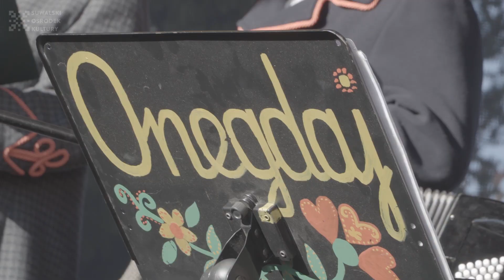XXIV Kaziuki Suwalskie 2024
Relacja wideo z XXIV Kaziuka Suwalskiego.

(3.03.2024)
Dziękujemy wszystkim wystawcom oraz artystom, którzy swoją obecnością uświetnili to wydarzenie:
solistka Ewa Kuprewicz z Żywej Wody
solistka Janina Chmielewska z Przerośli
„Sūduva” z Suwałk
„Ancyjas” z Suwałk
„Nachodne” z Sejn
„Wigranie” ze Starego Folwarku
„Uwrocie” z Suwałk
„Modry Len” z Nowinki
„Przeroślaki” z Przerośli
„Znaroku” z Przerośli
„Jezioranki” z Wiżajn
„Szuwarki” z Wiżajn
„Rospuda” z Filipowa
„Onegdaj” z Filipowa
„Pogranicze” z Szypliszk
„Szeszupa” z Rutki Tartak
„Szeszupiaki” z Rutki Tartak

Film: Zbyszek Stelmaszek
Patronat honorowy: Prezydent Suwałk Czesław Renkiewicz
Patroni medialni wydarzenia:
Miasto Suwałki, Niebywałe Suwałki, Kurier Suwalski, suwalki.info, Suwalki24.pl, TELEWIZJA INTERNETOWA tvs24.pl, Radio 5, Dwutygodnik Suwalski, TVP3 Białystok, Polskie Radio Białystok.